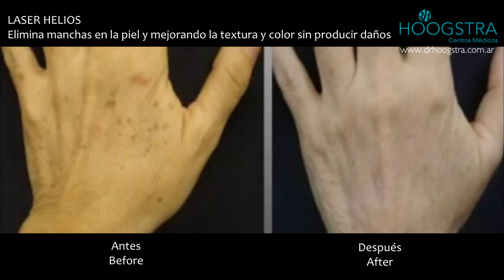Manchas de la piel, tratamiento láser (19033)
Tratamiento de manchas oscuras de la piel.

Las manchas oscuras en la piel pueden ser benignas o malignas. Entre las lesiones benignas más frecuentes se encuentran los lentigos actínicos.
También llamados lentigos solares o lentigos seniles, se encuentran en las áreas más expuestas al sol como la cara, dorso de manos, escote y antebrazos. El tamaño puede ser de algunos milímetros a varios centímetros y en algunas ocasiones son muy extensas.
En la actualidad el tratamiento más efectivo y seguro es el que se realiza con Láser Helios II, con el cual se puede eliminar la lesión en forma totalmente indolora dejando una piel sana y saludable. La energía lumínica del láser es absorbida por el pigmento el cual es desnaturalizado sin producir daño de los tejidos vecinos.